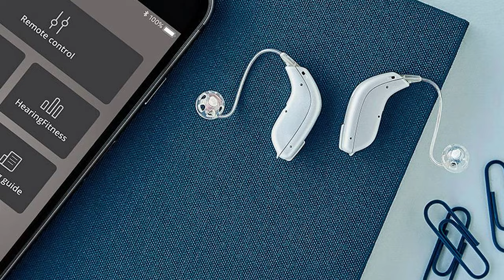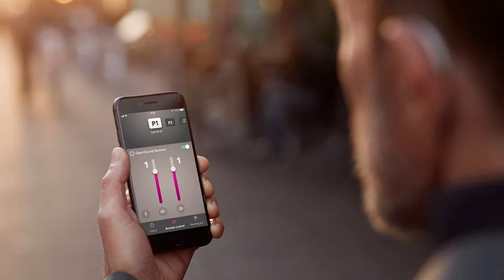Oticon Hearing Aids Review: Best Hearing Aids 2024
Oticon is one of the best-known names in hearing devices because of its advanced technology, including the BrainHearing system. Oticon hearing aids come in a variety of styles and provide solutions for people with mild to profound hearing loss. The innovative BrainHearing system, which comes with the higher-end models, is designed to help users process sounds and speech more effectively.